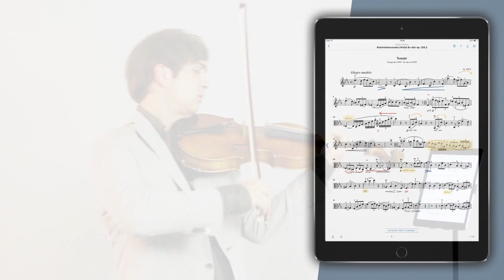Henle Library: Nils Mönkemeyer, Viola